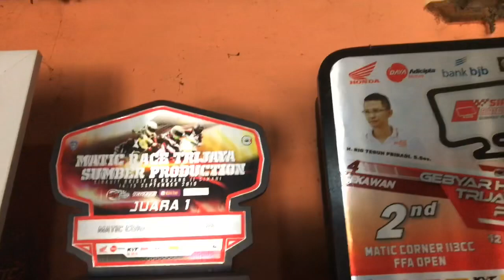honda beat 115 cc pemula roadrace || Psp workshopspeed